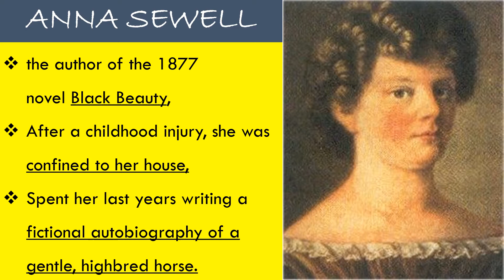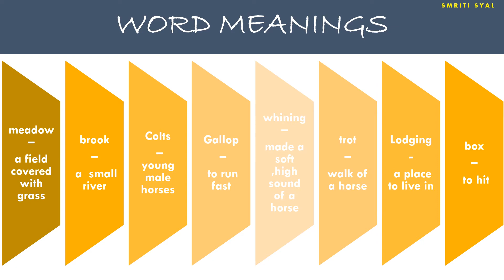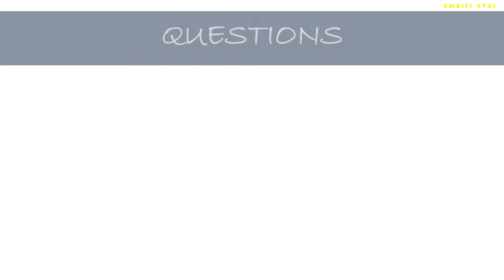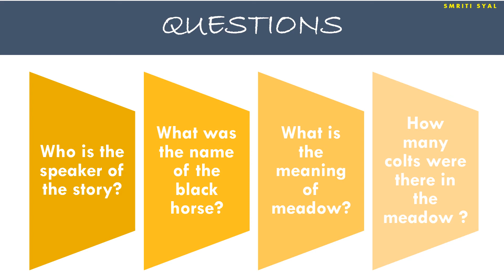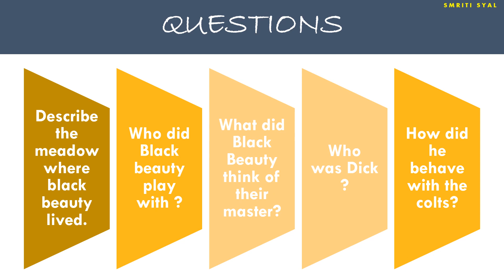Explanation of Black Beauty Story in Hindi & English | My Early Home | Smriti Syal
to get question answers of the chapter click the link given